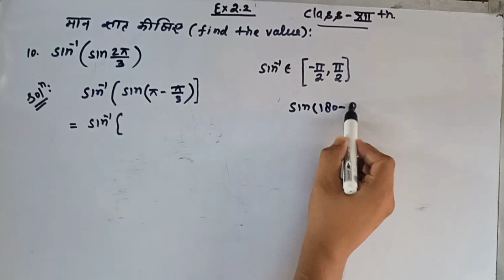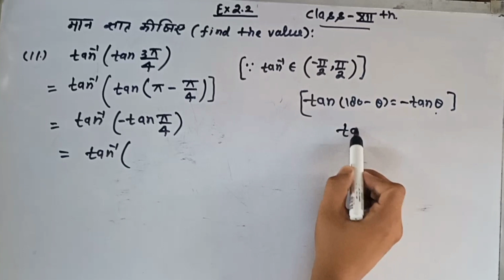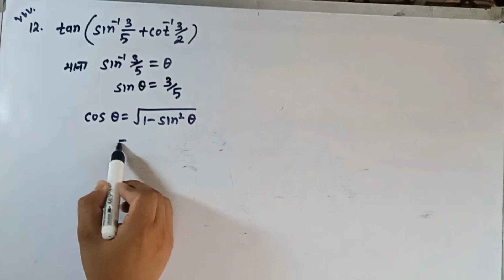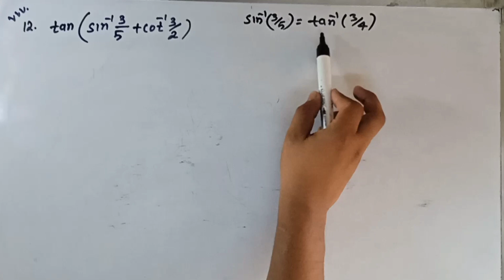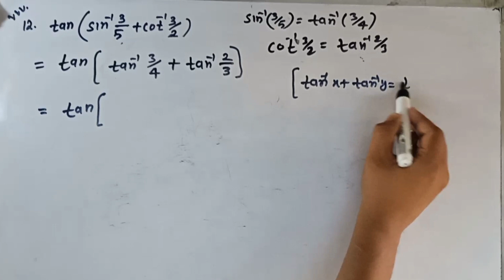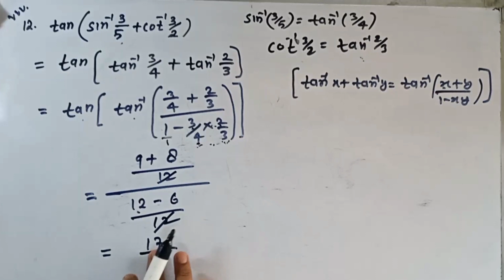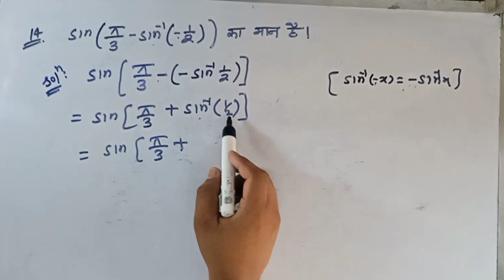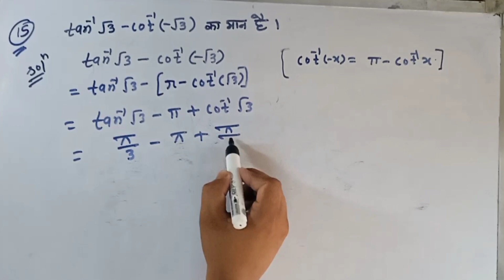Class 12th Maths chapter 2 प्रतिलोम त्रिकोणमितीय फलन ll inverse trigonometric functions ll Ex2.2 Q10